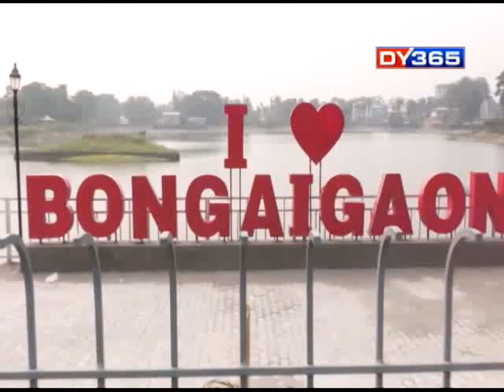24 GHANTA WITH ATANU B HUYAN || EPISODE OF NOV 24 PART 1